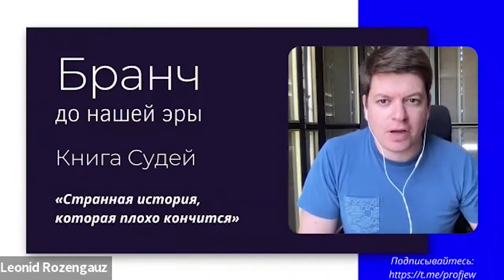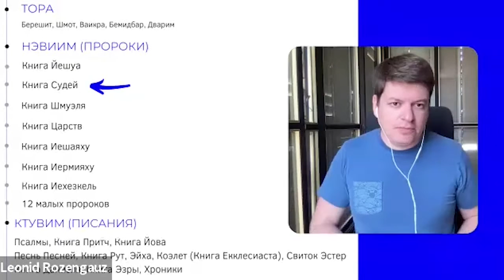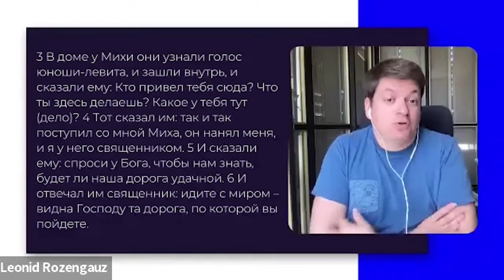Бранчи до нашей эры | Книга Судей: Странная история, которая плохо кончится | Леонид Розенгауз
Книга Судей: Странная история, которая плохо кончится

Новый взгляд на старые тексты, очаровательный и интеллигентный юмор и новые смыслы ждут вас в видео.

JCC Online - твоё онлайн-телевидение!

На нашем YouTube канале мы собираем все самое актуальное и интересное из еврейского мира на территории СНГ: новые видеоформаты, интервью, интересные спикеры и лучшие еврейские проекты. Иудаизм, еврейские танцы и еврейский юмор,  трансляции мероприятий и видео обзоры от еврейских общин России, Украины, Молдовы, Беларуси, Грузии, Казахстана и Кыргызстана, недельные главы Торы и самые актуальные темы современного еврейского мира. Смотрите всё самое интересное и полезное для русскоязычного еврейского населения на нашем канале - JCC Online.

Хочешь снимать свои видео или у тебя есть отличная идея для YouTube шоу на нашем канале - свяжись с нами . Мы открыты к сотрудничеству и предложениям.

JCC Online - твоя община онлайн!